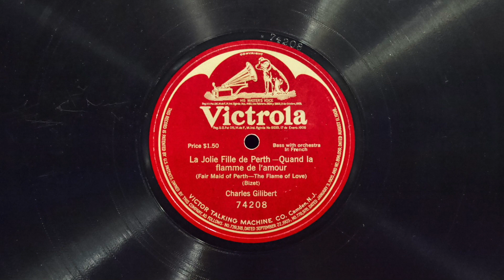Quand la flamme de l'amour • Charles Gilibert (EMG Mark Xb Oversize Gramophone)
Baritone Charles Gilibert sings "Quand la flamme de l'amour" (from "La Joile Fille de Perth" by Georges Bizet) on Victor Red Seal record 74208, played on an EMG Mark Xb Oversize gramophone with a Meltrope III soundbox and a Burmese Colour Needle. Acoustically recorded January 28, 1910 in Camden, New Jersey.